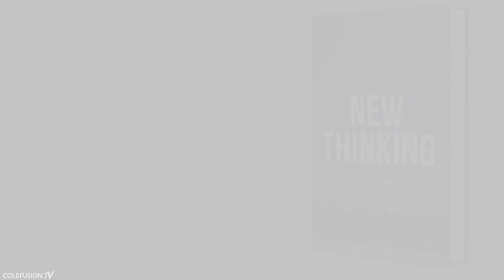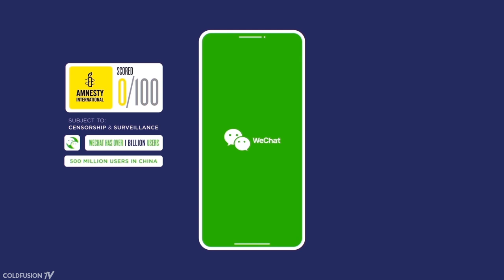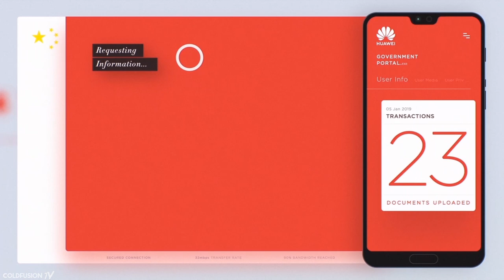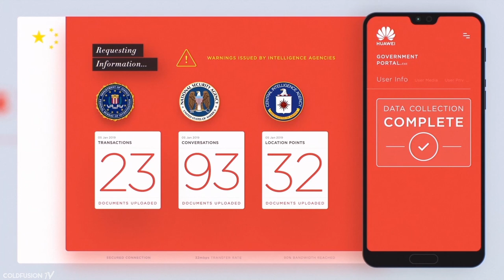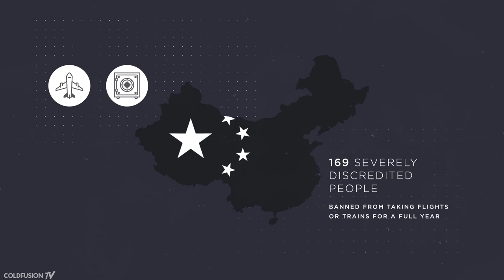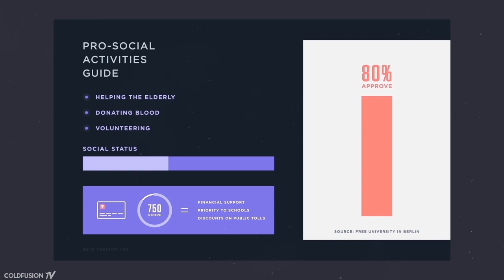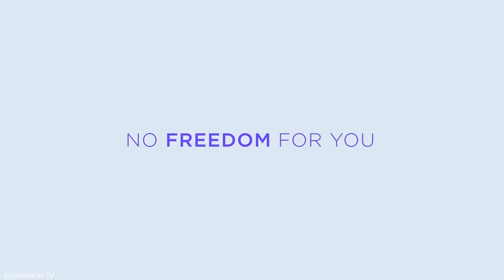Big Brother: China Edition!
In this video, we'll take a look at China's recent surveillance state. I'm also trying out an external video editor for this project, so let me know what you think!

//Soundtrack//

**coming soon**